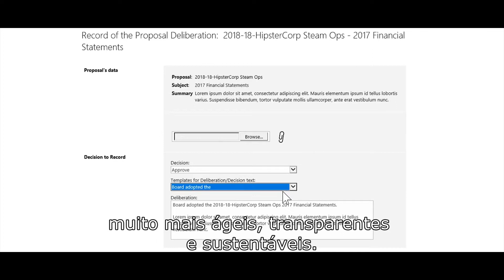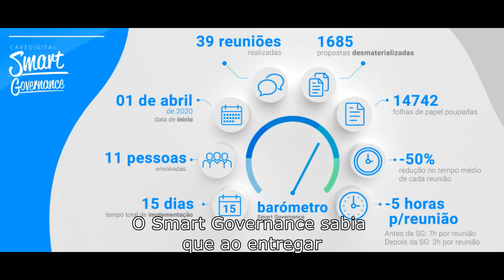Smart Governance | Agilidade na tomada de decisão [PT]